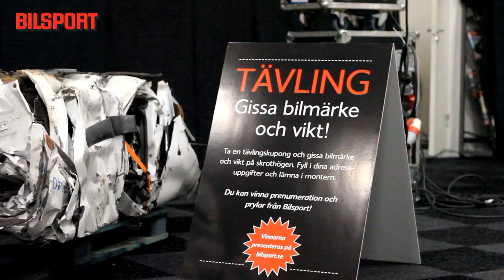Byggdag på Bilsport Performance & Custom Motor Show 2013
Vi gläntar på dörren till den enorma utställningen som börjar på långfredagen, i skrivande stund byggs det för fullt och bilar putsas upp för att vara i topptrim när de tiotusentals besökarna kommer. Vi ses i helgen i Jönköping!